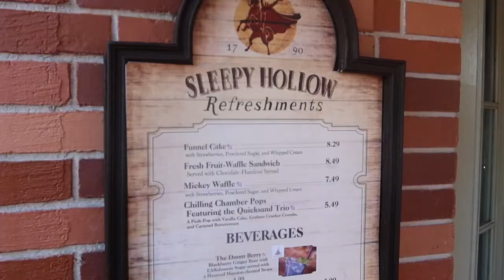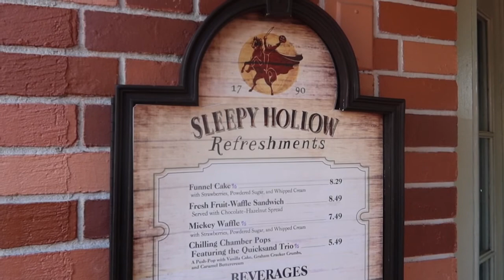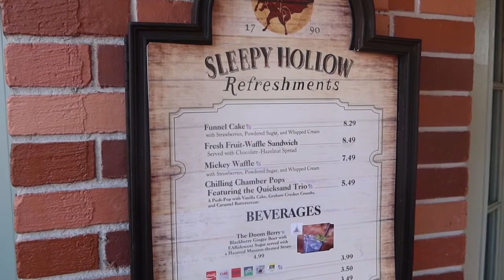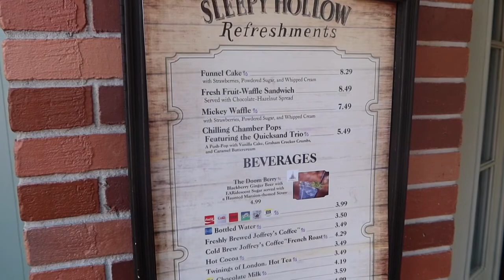Disney Adventure Friends Cavalcade is HERE! 2 11 22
I had the honor of seeing the very first performance of the Magic Kingdom's newest addition Adventure Friends Cavalcade! This cavalcade featured several of the Pixar pals like the Incredibles, Miguel from Coco, Toy Story, princesses, and some extra special characters like Max, Marie, Turk, and Mary Poppins with Bart. Come along for the ride!